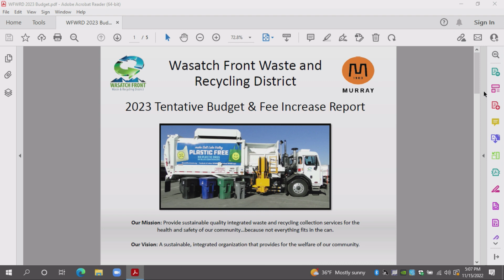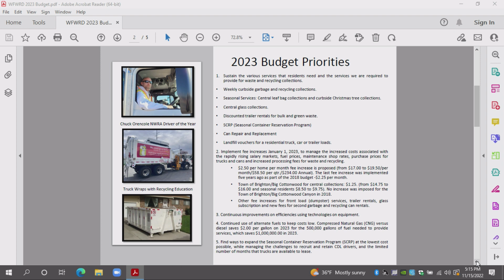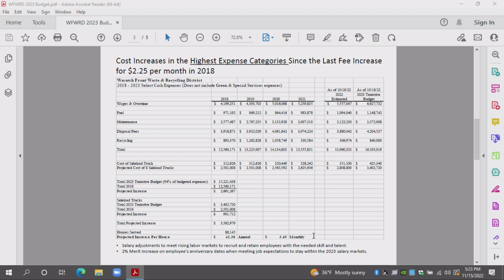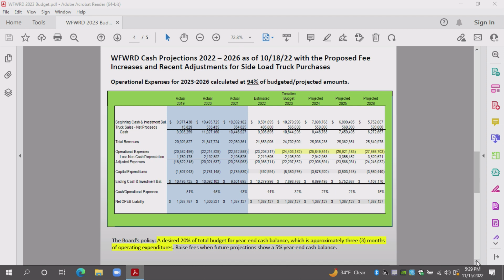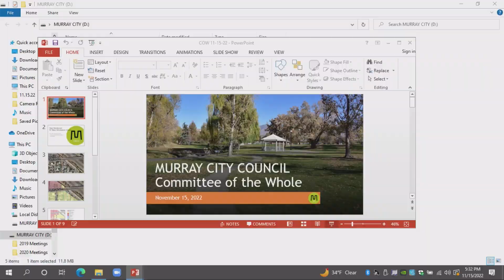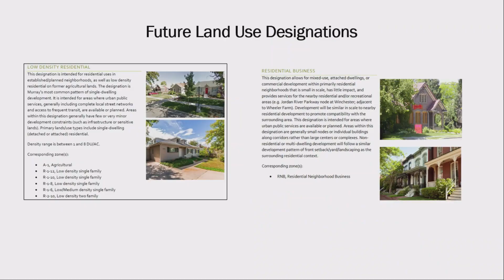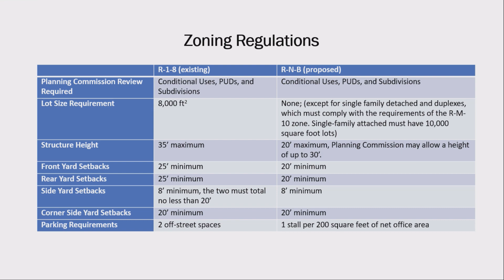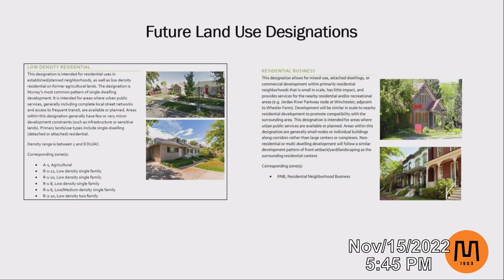MURRAY CITY Committee of the Whole November 15 2022